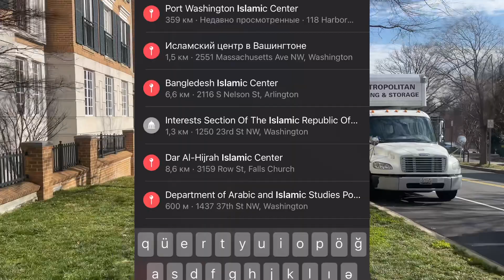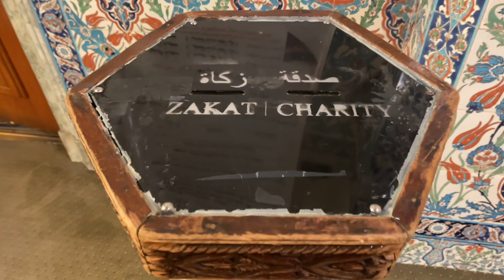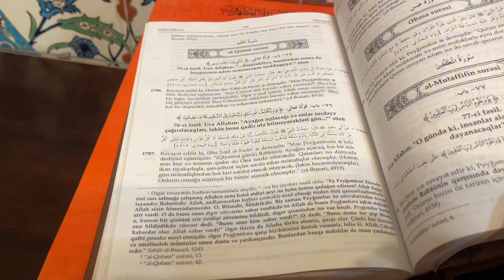Amerikada cümə namazı. Джума намаз в америке , Juma prayer in US